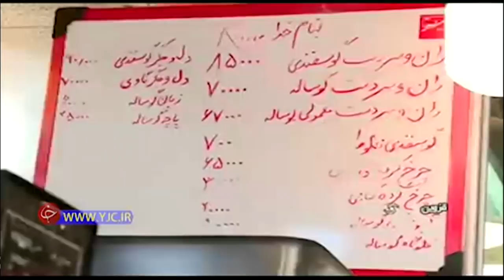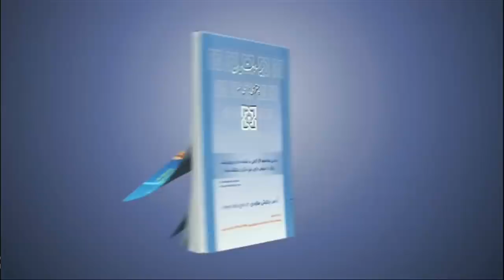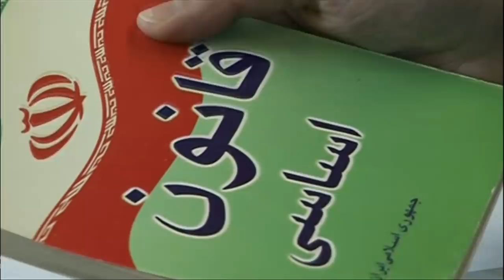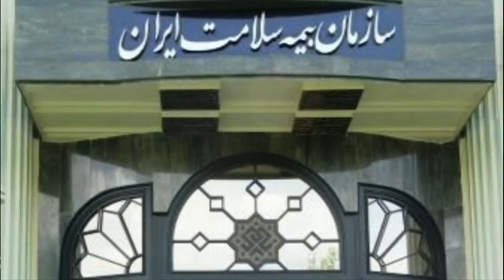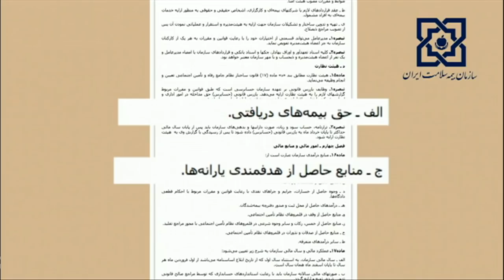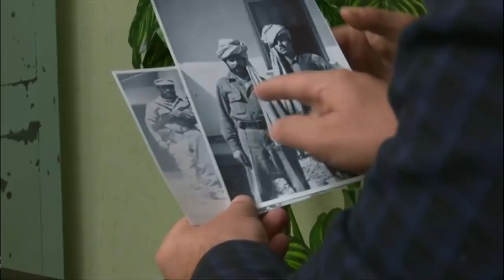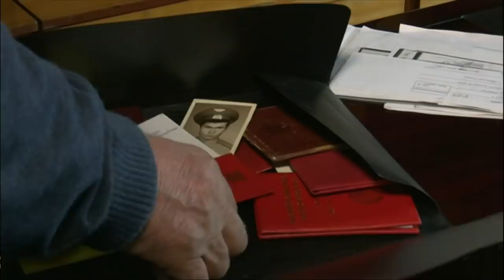خبرنگاران؛ برنامه ۴ اسفند ۱۳۹۷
از کمبود دارو، تا کمیابی گوشت، "گذر از میدان مین"، برای تامین مایحتاج عمومی
به گفته مقامهای آمریکایی،  غذا و دارو بخشی ازتحریم‌ها نیست. اما گزارشها از ایران حالا نشان می دهد که داروهایی کمیاب ،نایاب یا بسیار گران شده و بعضی مواد خوراکی هم.  رئیس جمهوری ایران گفته  امروز جنگ اقتصادی در جریان است. او گفته ، جنگ اقتصادی حتی از جنگ معمولی هم بدتراست چرا که، نقل به مضمون،  نمودهایش مستقیم دیده نمی شود. او گفته دولت با وجود تحریم نفت، بانک، کشتیرانی و بیمه، زندگی مردم را اداره کرده است. نظری که منتقدان زیادی دارد. دولت ایران همواره امیدوار بوده بتواند با استفاده از ساز و کارهایی خرید از کشورهای اروپایی و آسیایی را ادامه دهد گرچه آیت الله خامنه ای همواره  درباره اروپایی ها هشدار داده که به گفته او اهل خدعه اند.
  طرح تحول سلامت همه چیز داشت، اما تفکر و منطق اقتصادی نداشت. این حرفها را حدود یک ماه پیش سعید نمکی- وزیر بهداشت و درمان در زمان سرپرستی اش بر این وزارتخانه/ مطرح کرد. سازمان بیمه سلامت ایران زیر نظر وزارت بهداشت است و این وزارتخانه هم اکنون مسئولیت تامین پوشش بیمه همگانی درمان را به عهده دارد. اما تا رسیدن به زمانی که همه مردم ایران بیمه درمانی داشته باشند راه درازی باقی مانده.
جنگ اتحاد جماهیر شوروی با افغانستان، یک کهنه سرباز تاجیک از مبارزه با مجاهدین افغان می گوید
۱۵ فوریه، جمعه گذشته، سی امین سالگرد خروج نیروهای شوروی از افغانستان بود. از سال ۱۹۷۹ تا سال ۱۹۸۹ از همه جمهوریهای سابق اتحاد شوروی، دهها هزار سرباز در اشغال افغانستان شرکت کردند. از تاجیکستان بیش از ۱۵ هزار سرباز به افغانستان اعزام شدند.
پانزدهم فوریه ۲۰۱۹، سی امین سالگرد خروج نیروهای شوروی از افغانستان بود. از سال ۱۹۷۹ تا سال ۱۹۸۹ از همه جمهوریهای سابق اتحاد شوروی، دهها هزار سرباز در اشغال افغانستان شرکت کردند. از تاجیکستان بیش از ۱۵ هزار سرباز به افغانستان اعزام شدند.
سی سال پیش، زمانی‌که سربازان اتحاد جماهیر شوروی پس از ۹ سال جنگ در افغانستان، از این کشور خارج می‌شدند، از خود یادگاری هایی به جا گذاشتند، که هنوز هم مرگ‌بار است. میلیون‌ها مین. موسسات بین‌المللی برای خنثی‌سازی این مین‌ها تلاش کرده‌اند، اما هنوز هم مناطقی است که انفجار مین‌های به‌جا مانده از زمان شوروی، قربانی می‌گیرد.

و... آرزوهای قهرمان افغانستانی برای جوانان کشورش، زن‌ها باید برای سلامت و افتخارآفرینی حق ورزش داشته باشند
ورزش های رزمی ترکیبی یا همان میکس مارشال آرت، ترکیبی است از ورزش های رزمی مختلف. این ورزش در بسیاری از کشورها از جمله افغانستان هنوز تازه است. با این حال یکی از ده قهرمان برتر جهان در این رشته، از افغانستان است؛ سییَر بهادرزاده که در آمریکا زندگی می کند.